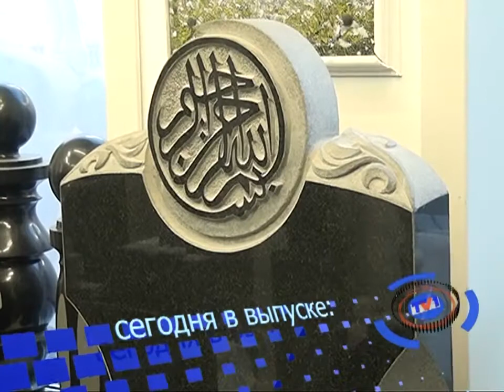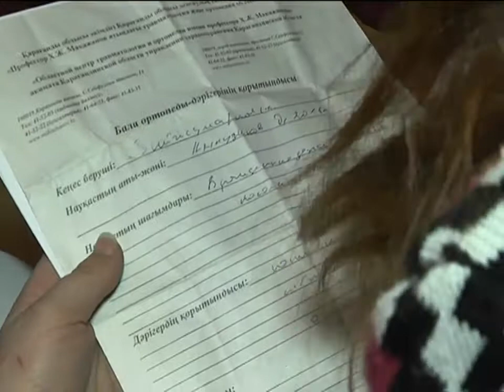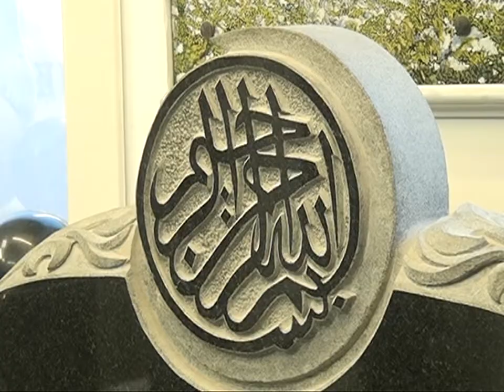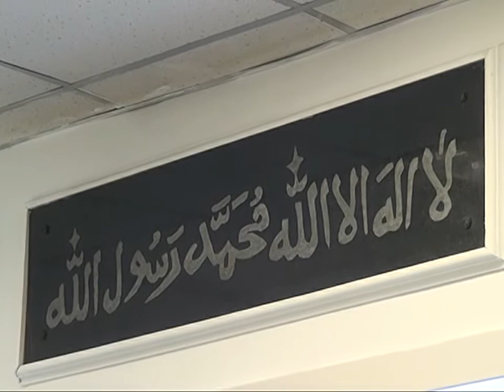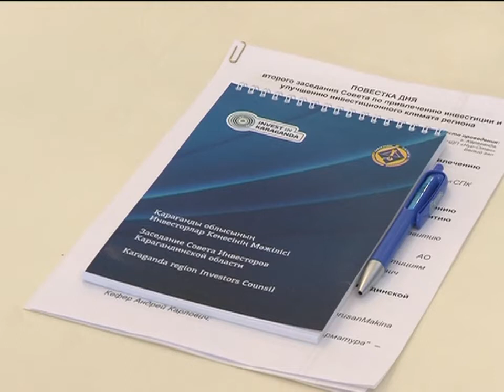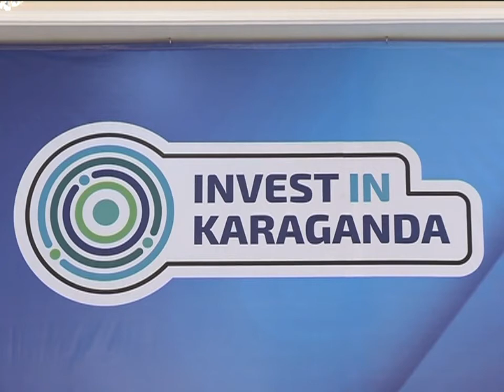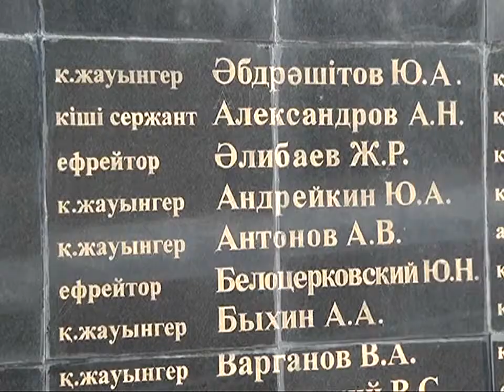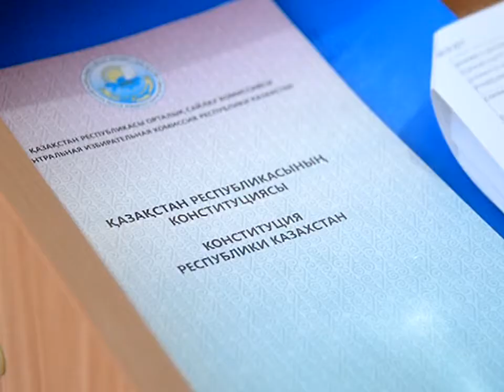15/02/2017 - Новости канала Первый Карагандинский